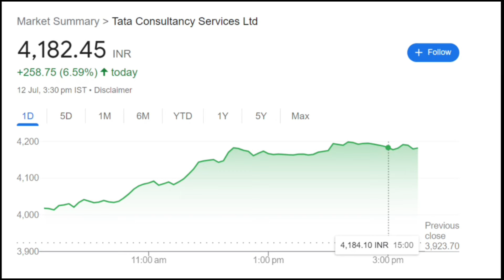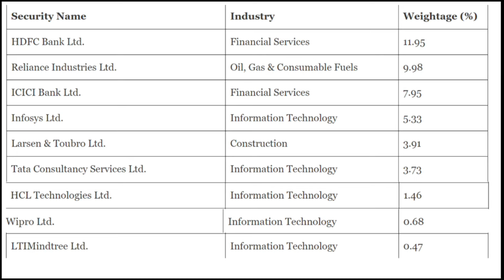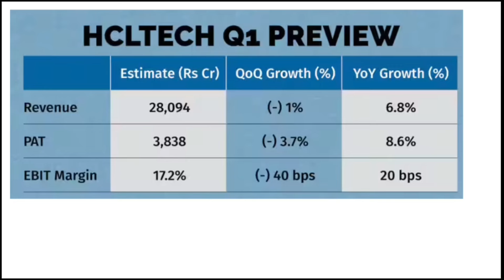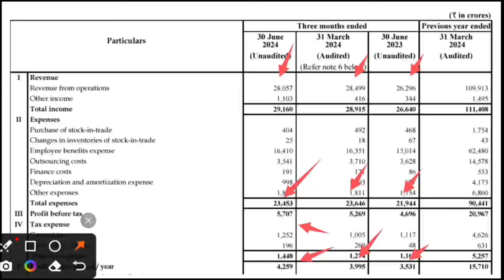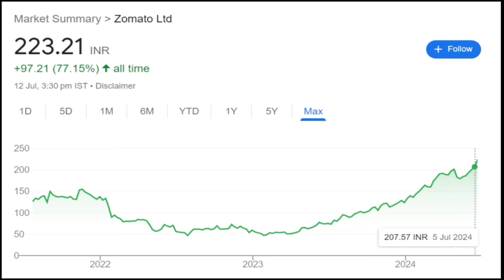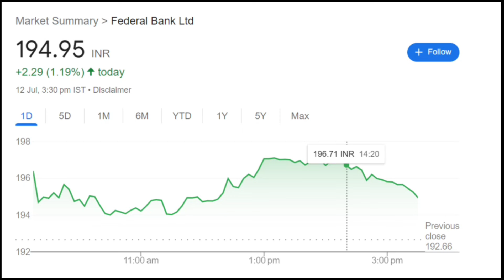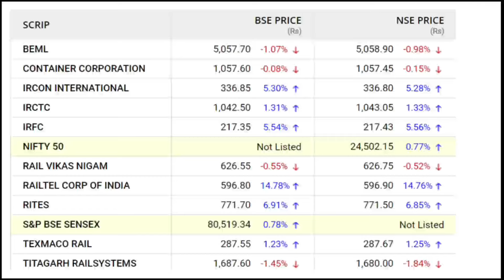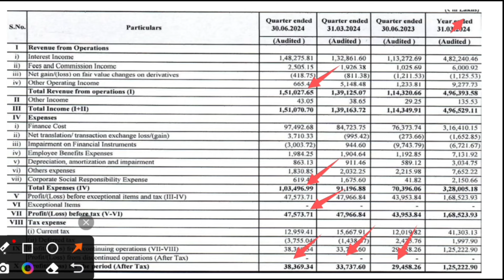HCL Tech Q1 result|IREDA Q1 result|Zomato|Federal Bank|Railtel|IRFC|RVNL|IT stocks news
Earn 8% interest on your Investment in IDFC First Bank

Know What you Own and Why you Own